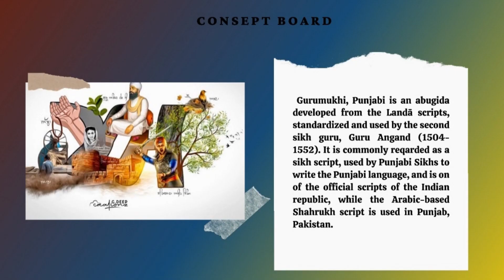(NIIFT) Mohali “Anukama’2023” (SUNHARE PUNJABI AKHAR) by Pamilpreet kaur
(SUNHARE PUNJABI AKHAR) The Gurmukhi script of Gurbani has 35 akhar, or consonants, identical to the Punjabi paintee alphabet including three vowel holders and 32 consonants.
(Iss vich padh tu, iss vich likh tu, iss vich kar takreeran ‘maa boli’ da palla fadh lai, ban jaesan takdeeran) .